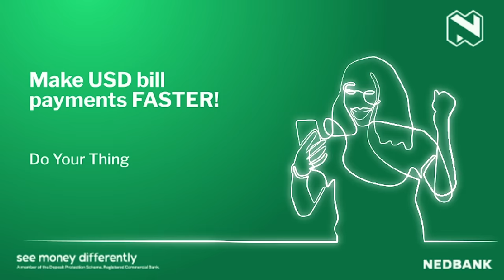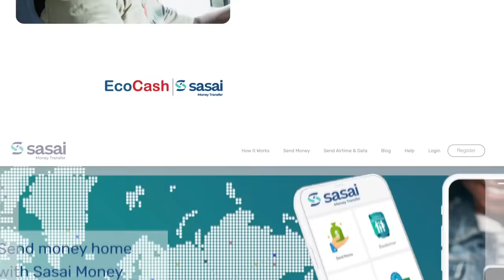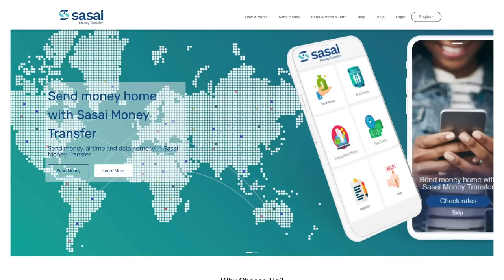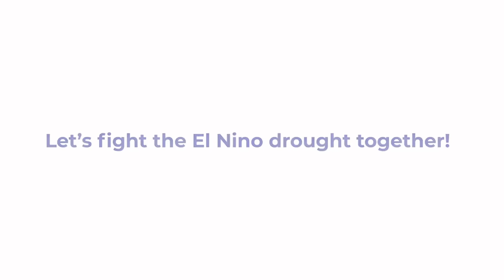Joshua Maponga joins DJ Ollah 7 On The Spot as he speaks on marriage, religion, politics..